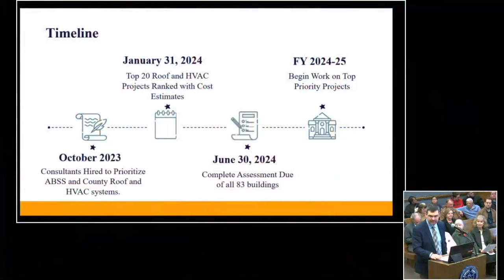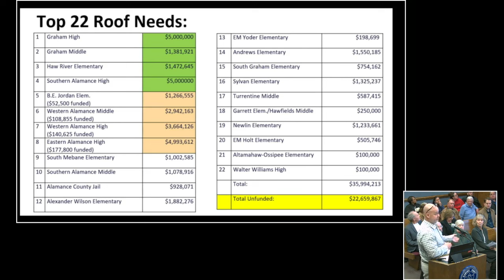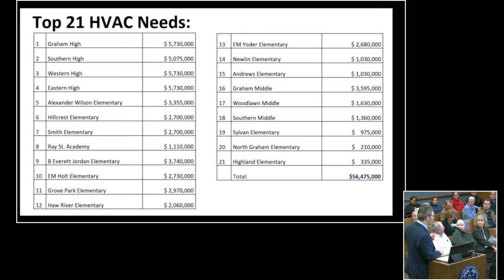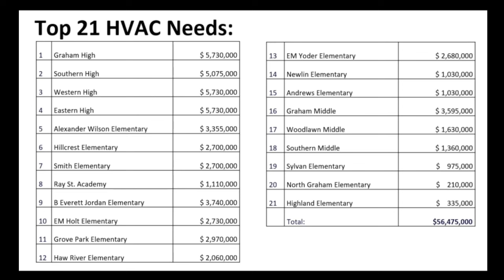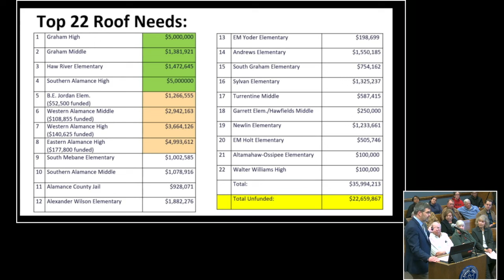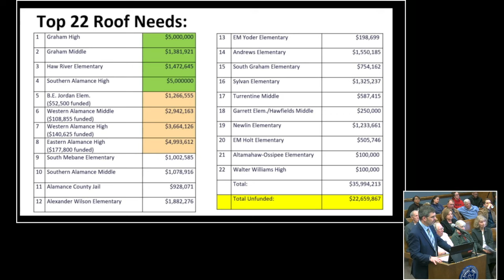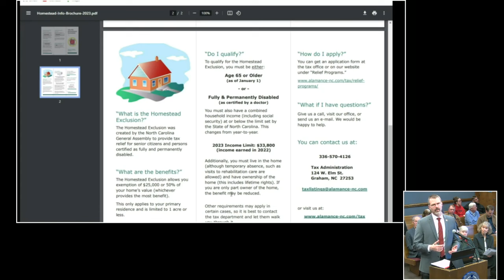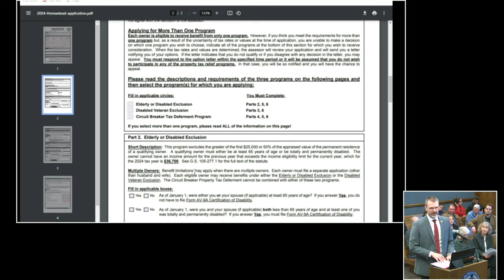February 5, 2024 Commissioners Meeting